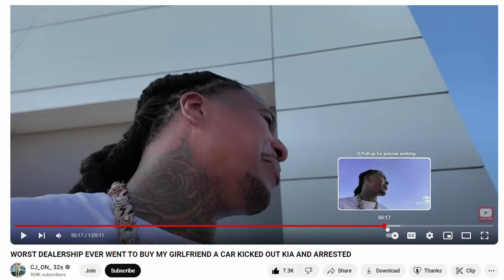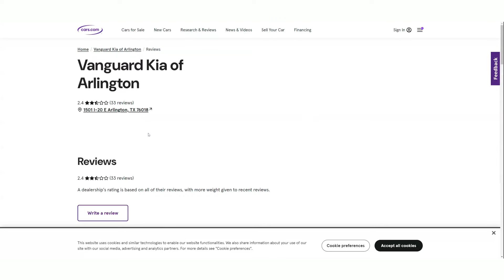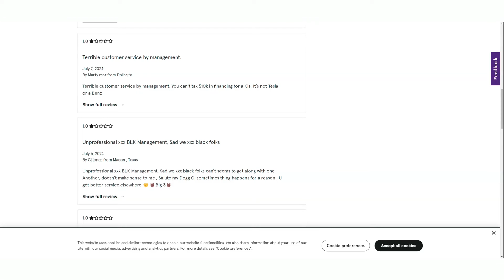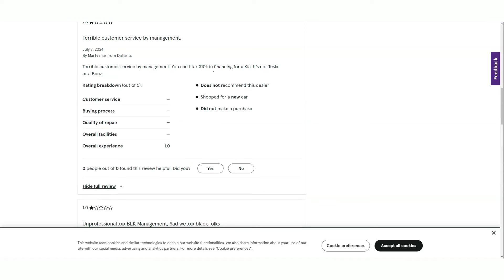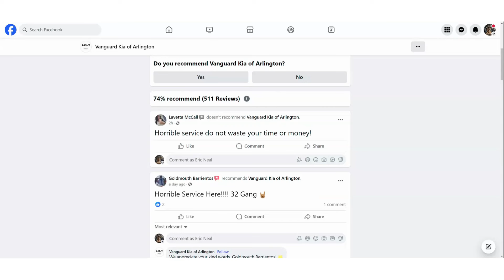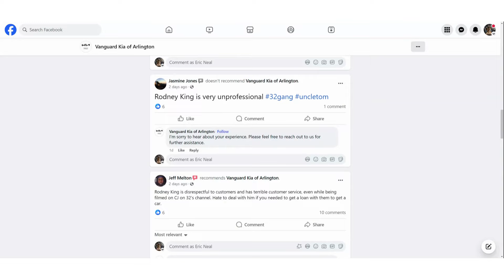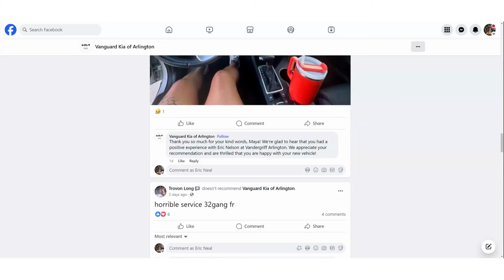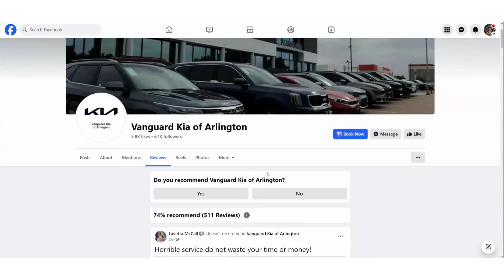CJ ON 32s CANCELED A KIA DEALERSHIP?!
CJ on 32s said the word and a KIA dealership got 1 star reviews. Was it right? What caused it?